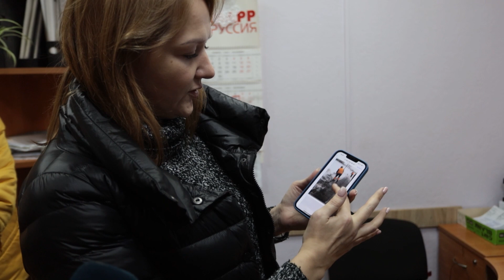КАК УБИРАЮТ ПСКОВ?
Несколько дней в Пскове шел интенсивный снег. Как всегда, с началом зимнего сезона у горожан возникают вопросы по поводу качества уборки дорог, тротуаров и дворов.

Городские власти делают все возможное, ведут с псковичами открытый диалог, а подрядчики работают буквально круглосуточно.

Так ли это? Команда ПЛН-ТВ решила это проверить и отправилась лично к руководству города и подрядных организаций ГБУ «Псковавтодор» и «СитиИнвестГрупп».

Видео ПЛН-ТВ